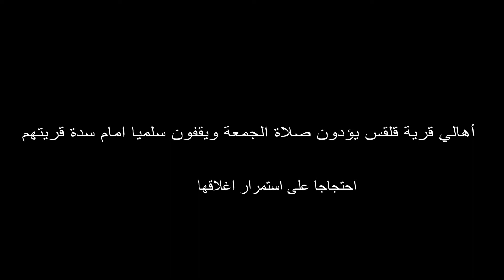الوقفة الاسبوعية لاهالي قرية قلقس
الاحتلال يقمع مسيرة سلمية شرق الخليل

الخليل 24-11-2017 وفا- قمعت قوات الاحتلال الإسرائيلي اليوم الجمعة، الفعالية السلمية المطالبة بفتح الطريق الرئيسي المؤدي الى منطقة قلقس شرق الخليل.

وذكرت مصادر محلية لمراسل "وفا"، ان قوات الاحتلال التي عززت تواجدها في المكان، منعت المواطنين من الوصول الى موقع الفعالية وهددتهم بالضرب واطلاق النار صوبهم، فيما رفع المشاركون من الأهالي ونشطاء ضد الاستيطان الشعارات واليافطات المنددة بسياسة الإغلاق التي تنتهجها حكومة الاحتلال وطالبوا بفتح البوابة.

يشار الى ان قوات الاحتلال تغلق طريق قلقس منذ 17 عاما، مما يزيد من معاناة المواطنين وسكان المنطقة عبر سلوكهم الطرق البديلة.

ص.ط